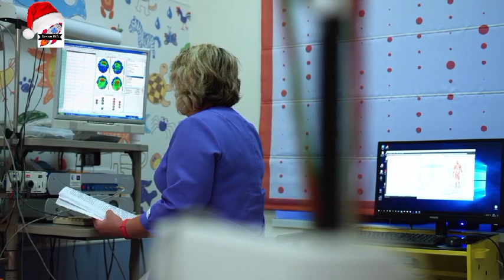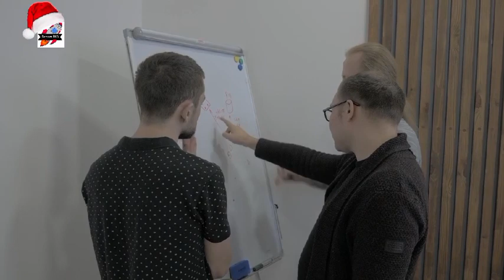When Comedy Exists Outside of Agenda - Jordan Peterson & Andrew Schulz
1)This video has no negative impact on the original works (It would actually be positive for them)
2)This video is also for teaching purposes.
3)It is not transformative in nature.
4)I only used bits and pieces of videos to get the point across where necessary.